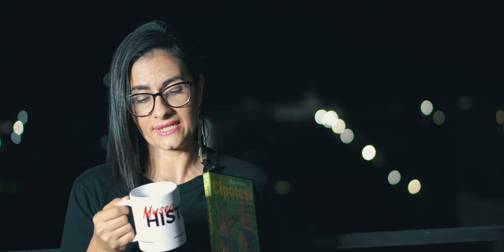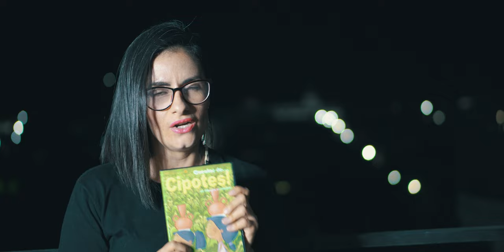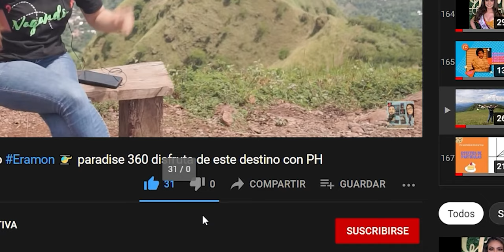Turismo interno!!!.... aprende y tendencias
Interesante tema sobre el turismo interno. Acompáñenos a conocer sobre esta temática mu importante para el desarrollo local!!!